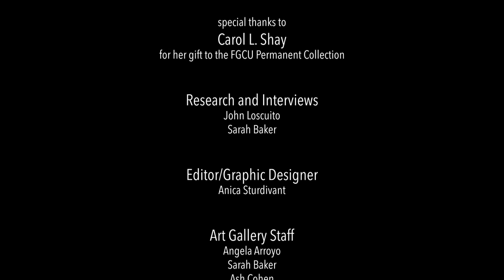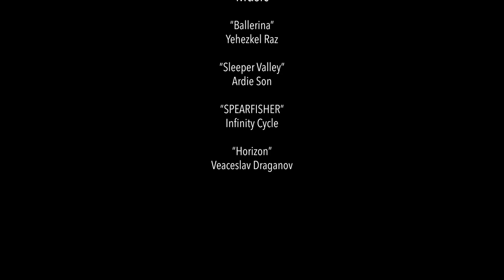Karen Kunc - FGCU Art Galleries Interviews with Artists (with CC)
This series explores the work of artists, their inspirations, process, and motivation as reflected upon by the artists themselves.

Karen Kunc has established her reputation internationally in woodcut printmaking and book arts both as a producer and teacher. She founded Constellation Studios in Lincoln, Nebraska, a professional studio dedicated to traditional and innovative print, paper and bookmaking. Kunc serves as the Willa Cather Professor and Professor of Art at the University of Nebraska-Lincoln, where she has taught since 1983.

Since opening in 1998, the FGCU Art Galleries have curated exhibitions and events designed to promote contemporary art experiences for the region.